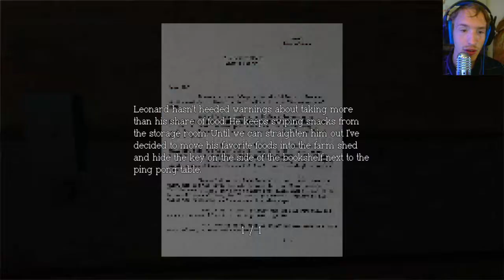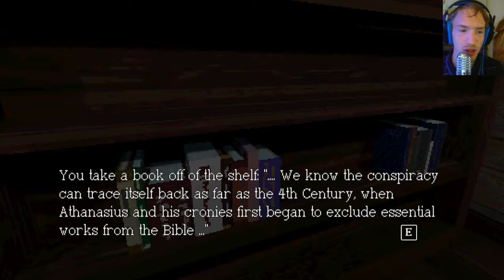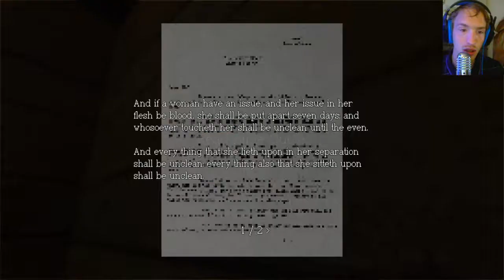Let's Play SageBrush Part 1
Sorry about the frame lag.
You play an unnamed fellow wondering through a desolate town, but there are secrets to it, secrets that you have to uncover to face your past.